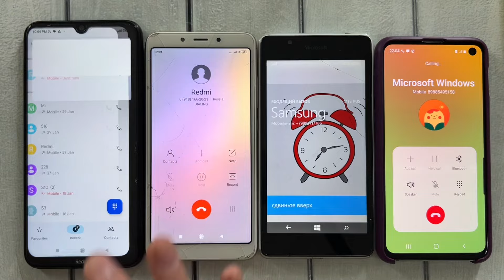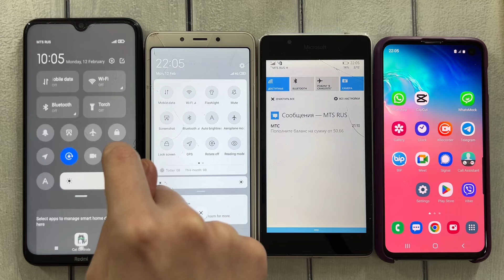Redmi Note 8 & Redmi 6A & Nokia Lumia & Samsung s10e Incoming Call